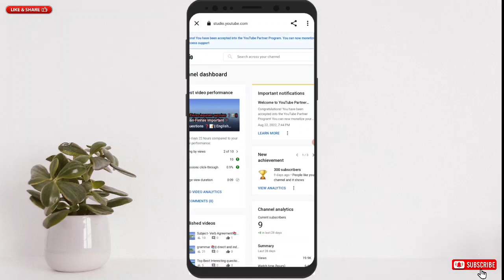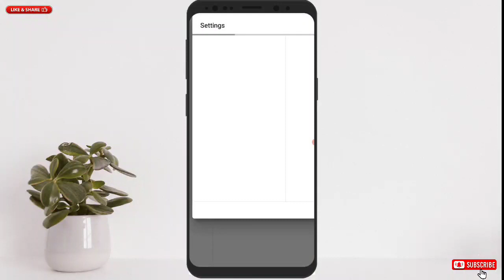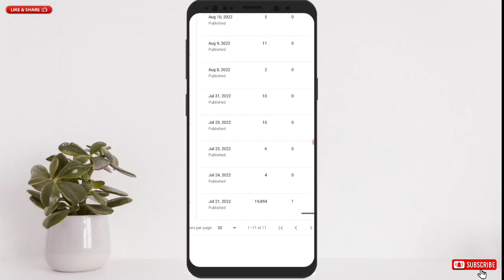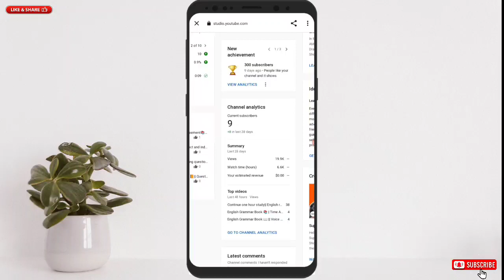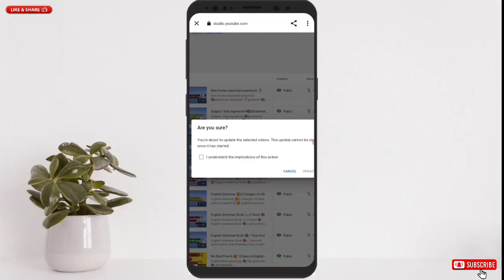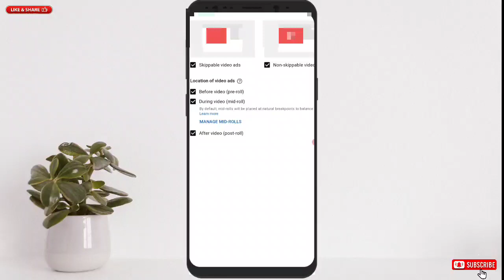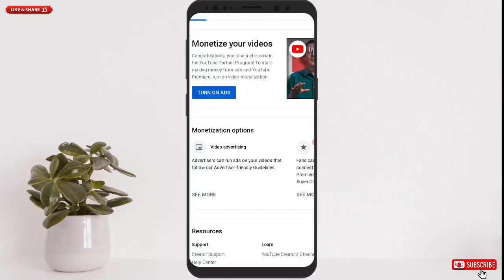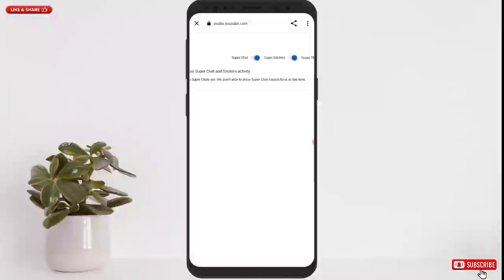😱0 Subscribe से Channel कैसे Monetizad हुआ ? | How To Get Monetized On YouTube |YouTube Monetization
This is my sister Reaction channel 👇
channel name Filmy Madness 👇

youtube monetization
how to get monetized on youtube
Monetize kaise kare mobile se
Channel monetize kaise kare mobile se 2022
how to apply for monetization on youtube in 2022
Youtube channel monetize hone ke bad kya karen
Apply for monetization youtube 2022
Technical cleaver raj
Hindi
Cleaver raj